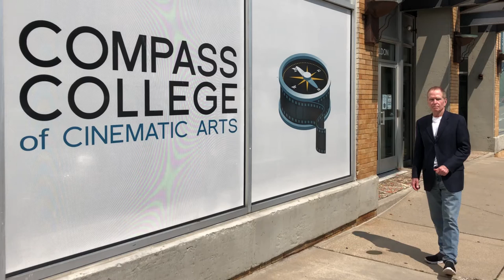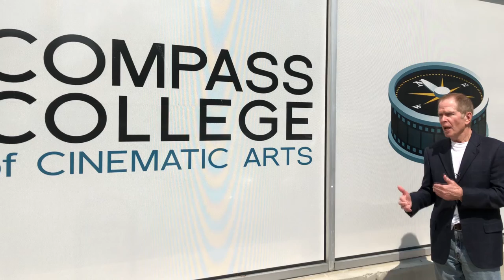Student Film Maker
At Compass College of Cinematic Arts in Grand Rapids students learn the fundamentals of film making, editing, drone photography and video production by working together to make movies.  After graduation many join  studios, marketing companies and corporations and put into practice what they have learned.